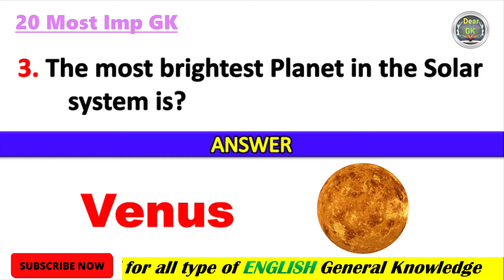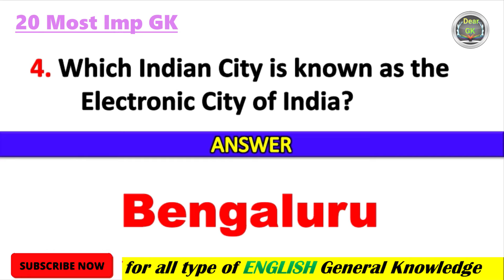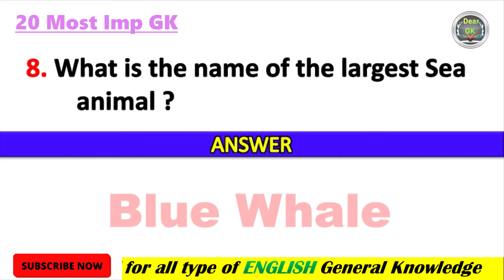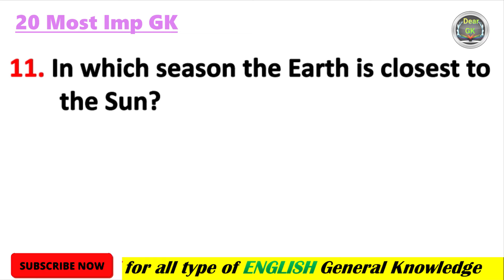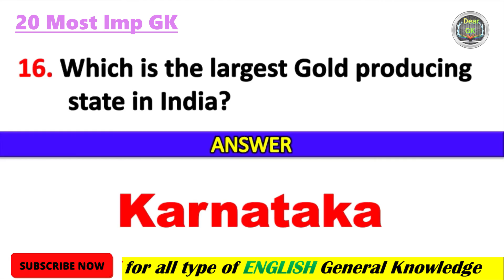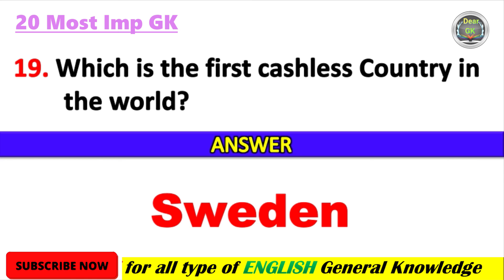Top 20 GK Questions | General knowledge Questions and answer | GK in English | General Awareness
Competitive exams
Quiz test
Gk ki video 2023
Important gk
Quiz test
Quiz questions
Gk
Gk question in hindi
Gk quiz
General knowledge
Competitive quiz
2022 gk questions and answers
Naukri gk
Hindi gk
Samanya gyan
Lucent gk in hindi
जनरल नॉलेज
Top general knowledge questions hindi
Gk in hindi questions
RRB Ntpc exam gk question 2023
Ravi study IQ gk
Study 91
SSC maker
Dev gk tricks
Gurujii world exam study
Gk track
Dear gurujii Aryan sir
Study our target
Crazy gk trick
Gurujii world 2.0
Free education
Next exam
Super study
Maths masti
Mind wala gk
General knowledge video 2023
Competitive exam gk 2023
Sarkari naukri gk hindi
Sarkari naukri general knowledge
Educational video hindi
Educational video
Government exam gk question
Lucent questions
India gk
Gk questions
Lucent GK
Questions and answers
Gk today
History gk
Gk quiz
Gk
General knowledge questions gk
Gk question. General knowledge
Mind wala gk question
Gk questions
Gk India 5G
RD gk point
Question
G k, Khan GS research centre
Question answer
Lucent mcq in hindi
Gk knowledge
Saamanya gyan
 जीके
Gk ka question
Gk dijiye
Gk video
General class, knowledge
Gk by Khan sir
Gk questions
Gk today current affairs
Question
सामान्य ज्ञान
General knowledge ke question
Gk knowledge
Ips question and answer
Gk live
Gk question
General knowledge for kids
Gk afroz
Exam gk
Gk questions and answers
जीके वीडियो
General knowledge 2023
Gk question
General knowledge
G k
जीके क्वेश्चन
Knowledge
Questions
General knowledge video
Gk ka channel
G. K
Question answer
G.k
Quiz
G k question
Gk
Gk gs
Lucent gk
Answer
Gk ki video hindi me
Gk study videos
Gk ips
G.k question with answer
G,k
जीके सवाल
Gk general knowledge
Gk 2022
study gk q&a
study gk
Gk knowledge
Gk questions and answers 2023
Current affairs
Gk police
जी के
Gk 2023
Good sawal
Gk sawal video
Answer
Tense
Gk 2023
best gk
Gk questions and answers in hindi
G.k question questions
Gk study question
सवाल
G k
Gk quiz
Lucent general knowledge
Gk.
Sawal jawab
Gk number 1
Hindi question
General knowledge question answer
Gk IAS
question & answer
geography gk
world geography
world's best gk
world gk
most brilliant gk questions
India gk in English question
world's best gk questions
indian geography
India geography gk
geography gk questions and answers
geography in English
Indian cities nicknames
rrb exam
mathematics
science and technology
kids video
ssc mts
ssc exam
shorts gk
State govt exam
India job
indian economics
exam key questions and answers
dear gk questions and answers
dear gk
mcq questions and answer
exam key
gk Question
gk questions
janral nolej gk